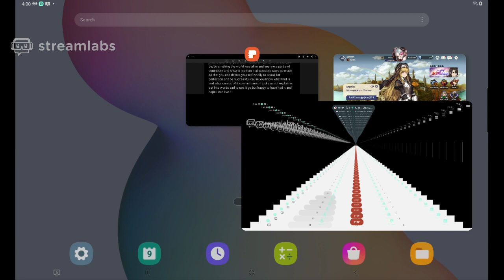Playing Brave Nine on mobile with help from kurcsikmark_2k19 come join the fun